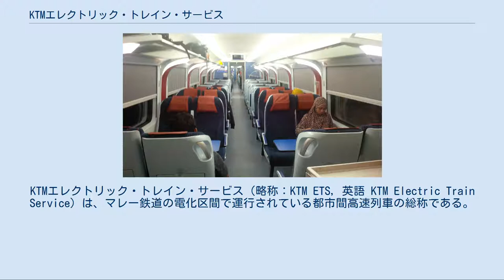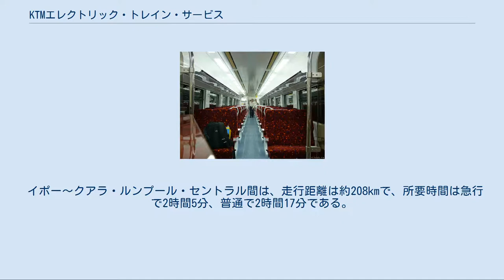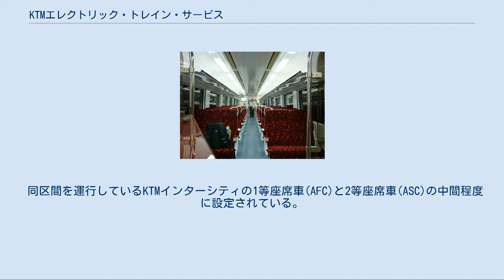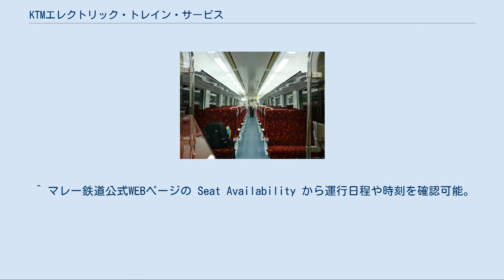KTMエレクトリック・トレイン・サービス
KTMエレクトリック・トレイン・サービス（略称：KTM ETS, 英語 KTM Electric Train Service）は、マレー鉄道の電化区間で運行されている都市間高速列車の総称である。
 2016年12月現在、タイ国境に接するパダン・ブサール駅からKLセントラル駅を経由しグマス駅までの区間で運行されている。
 ETSとは、マレー鉄道のうち複線電化された区間を、最高速度140km/hで運行する都市間高速電車のことである。
マレー鉄道の電化複線化の歴史は1995年にクアラ・ルンプール近郊区間から始まり、同区間はKTMコミューターが運行されている。
これに引き続きウエスト・コースト線の電化複線化工事が進められ、2010年にイポー～ラワン間の電化複線が完成して、既に完成していた区間と合わせると、イポーからスレンバンまでが電化複線の線路でつながった。
 同年8月に、イポー～KLセントラル～スレンバン間で最初のETSの運行が始まった。
しかし、2012年の10月に一旦KLセントラル～スレンバン間のETSの運行が取りやめられ、イポー～KLセントラル間での運行となった。
 種別は、急行(Express Train)と普通(Transit Train)がある。
 イポー～スレンバン間は、走行距離は約280kmで、所要時間は急行で3時間0分である。
 イポー～クアラ・ルンプール・セントラル間は、走行距離は約208kmで、所要時間は急行で2時間5分、普通で2時間17分である。
 急行[編集] 普通[編集] 速達性（停車駅パターン）により ETS GOLD と ETS SILVERと称され、運賃も異なる。
 パダン・ブサール～クアラ・ルンプール・セントラル間が1日1往復、イポー～クアラ・ルンプール・セントラル間が1日13往復、パダン・ブサール～バターワース間が1日1往復、パダン・ブサール～バターワース間が1日1往復、それぞれ設定されている（曜日により運休する設定あり）。
 イポー～クアラ・ルンプール・セントラル間の最速は9208、9209列車の2時間10分、もっとも多い停車駅パターンでは2時間35分。
 Class 91(現代ロテム製)の客室 Class 93(株洲電力機車製)の客室 車両は空調つき、各座席列にサービスコンセントが提供されている。
 クラス93には、1両ビジネスクラスが連結されている。
 同区間を運行しているKTMインターシティの1等座席車(AFC)と2等座席車(ASC)の中間程度に設定されている。
 ETSの運行サービスは、マレーシア鉄道公社100%出資のETSサービス会社 (ETS Service Sdn Bhd)が運営している。
 ^ マレー鉄道公式WEBページの Seat Availability から運行日程や時刻を確認可能。